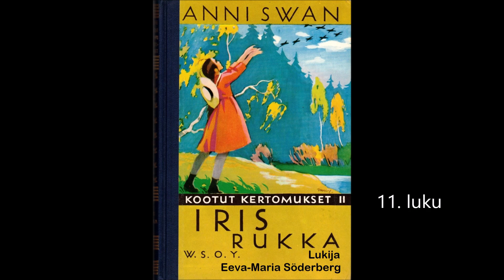Äänikirja "Iris rukka" osa 11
Anni Swanin vuonna 1916 ilmestynyt "Iris rukka", on kaikkien suomalaisten tyttökirjojen kantaäiti. Sen kerronnan korkeasta tasosta kertoo sekin, että kirja viehättää myös aikuista kuulijaa/lukijaa. Monelle "Iris rukka" on tärkeä ja henkilökohtainen lapsuus/nuoruuskokemus, johon voi helposti palata niin halutessaan tämän äänikirjan kautta.